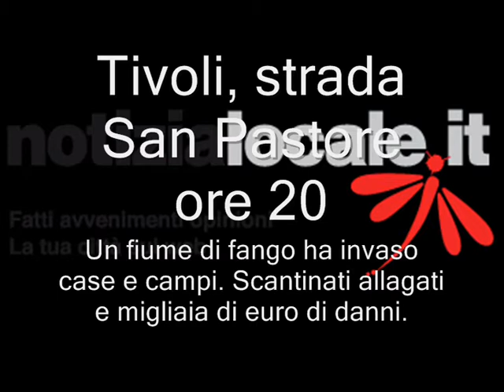Alluvione Tivoli, giugno 2013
Un fiume di fango ha bloccato diverse strade e la ferrovia Roma - Tivoli. Allagate case e scantinati, danni per migliaia di euro.